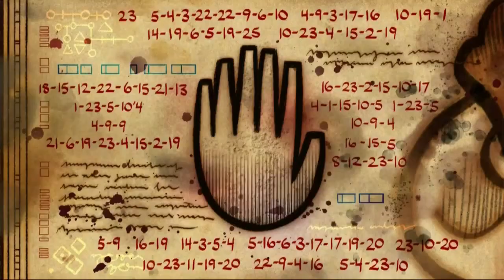WENDY and SOOS on a phone call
Gravity Falls Season 2, Episode 12 "A Tale of Two Stans" End Credits